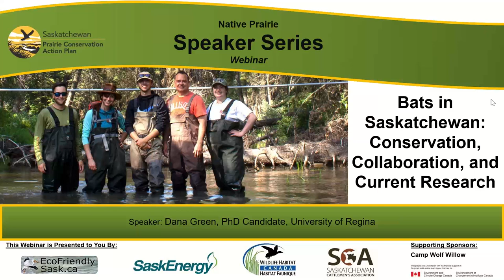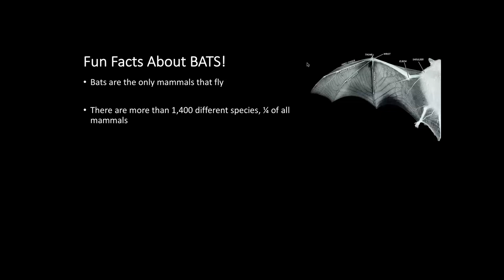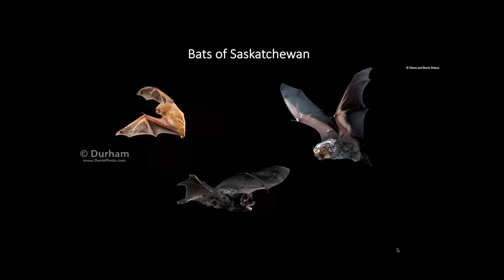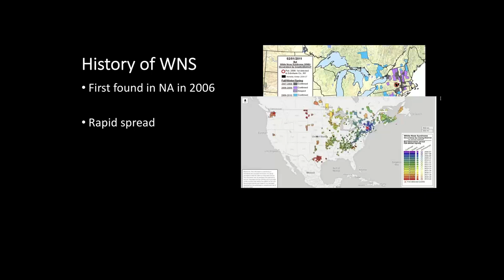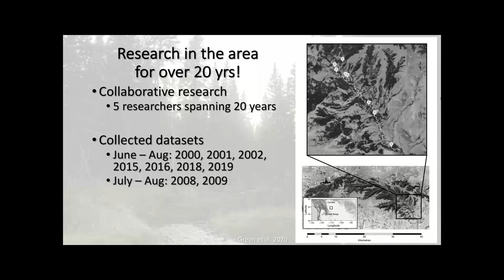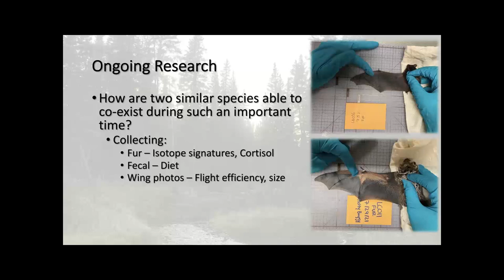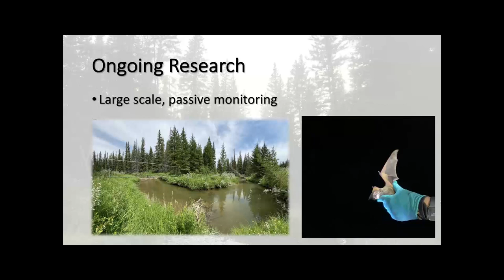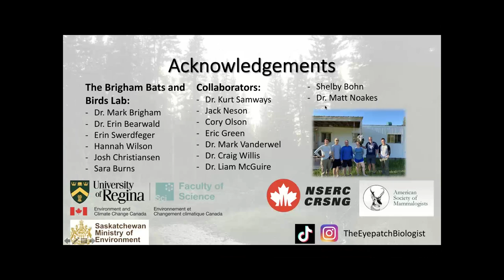Bats in Saskatchewan: Conservation, Collaboration, and Current Research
Speaker: Dana Green, PhD Candidate, University of Regina

Summary: Whether acting as a natural form of pest control, pollinating flowering plants, or spreading seeds across the landscape, bats are essential members of the ecosystems where they reside. However, in our changing world, bats are facing a slew of conservation concerns. In Saskatchewan, we are facing conservation issues such as a growing wind industry impacting our migratory species, and white-nose syndrome, known for decimating some bat populations. Researchers in Saskatchewan are working together to learn as much as they can about our amazing bat species. From understanding how multiple migratory species are capable of co-existing, to locating endangered species maternity roosts and observing foraging behaviour, Saskatchewan researchers are working together to protect our bats!

About the Speaker:

Dana Green is a PhD Candidate at the University of Regina studying migratory bat ecology. Originally from Missouri in the US, Dana has worked with bats and other mammals across North America. Her passions in life revolve around being in the outdoors, whether conducting her research in the Cypress Hills or flying her falconry bird. Dana aims to continue doing active bat research in Canada, for both migratory species and species effected by white nose syndrome. She hopes to add baseline ecological knowledge for Canadas migratory bat species through her PhD work, aiding in their conservation in the dynamic modern world. Dana is active in outreach and education, collaborative research, and in professional scientific communities. She is currently a student representative for the North American Society for Bat Research and a board member of the American Society of Mammalogists.